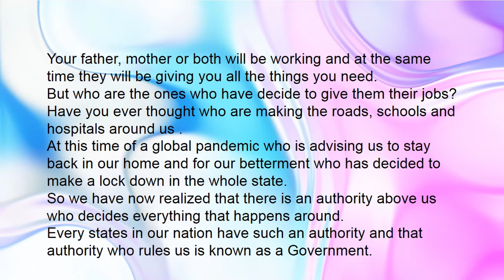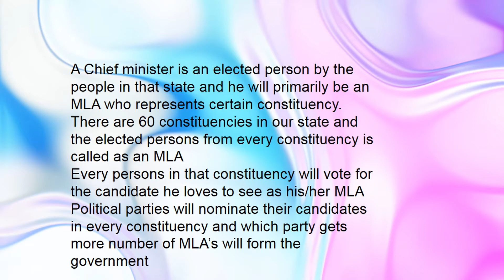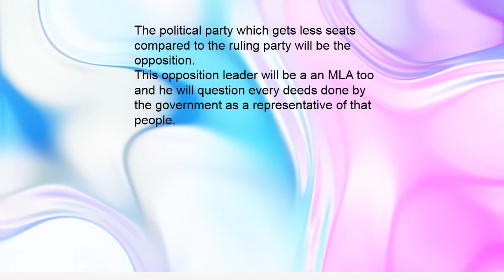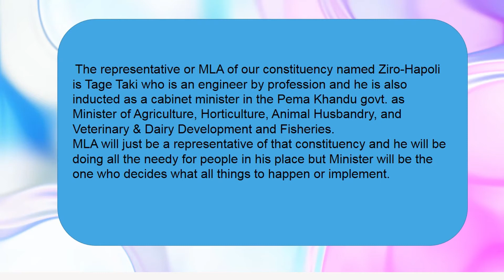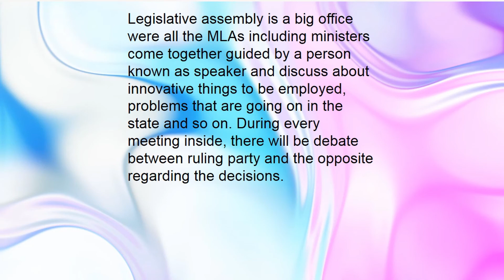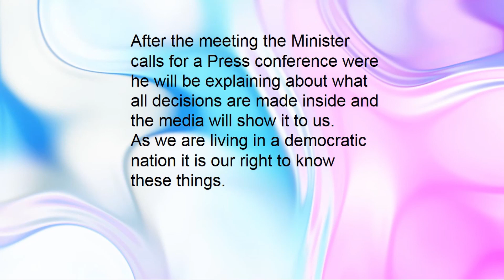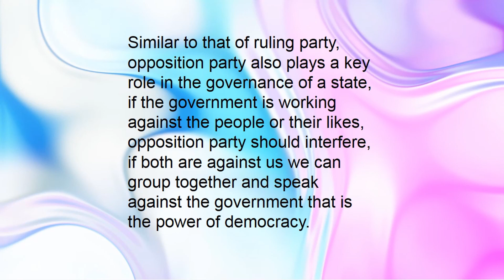Class 7 Social (Civics) - Chapter 3